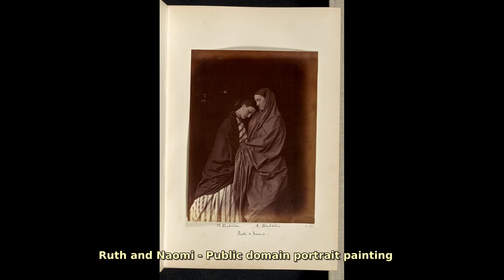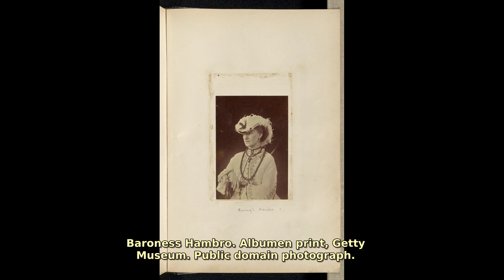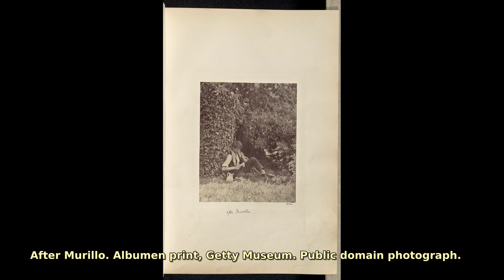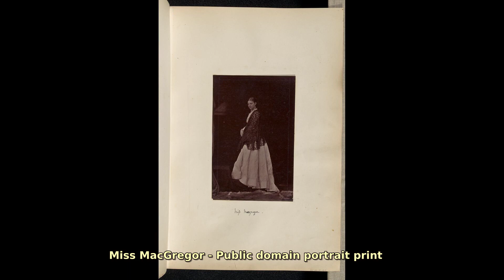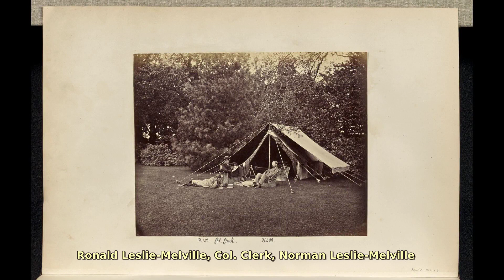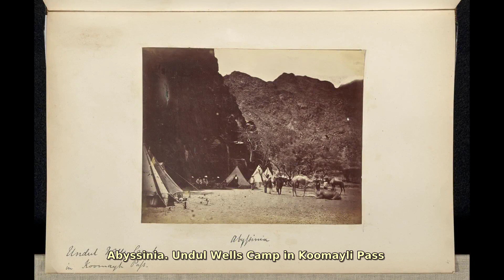Ronald Ruthven Leslie-Melville (1835–1906). Find public domain images of Ronald Ruthven Leslie-Me...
The eleventh Earl of Leven and Melville, was an aristocratic amateur photographer and member of the Amateur Photographic Association, to which he was elected in 1866.